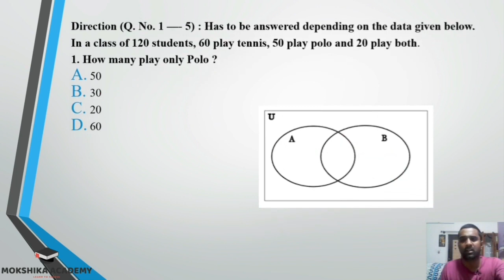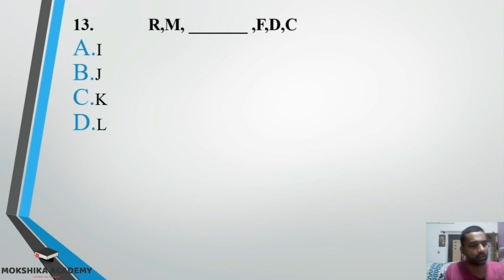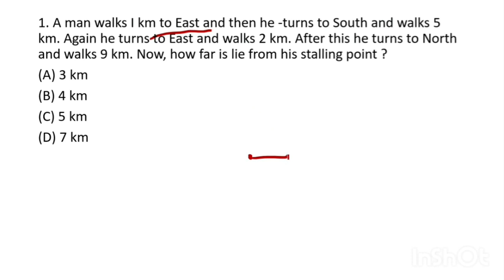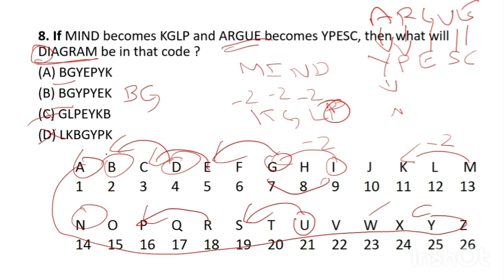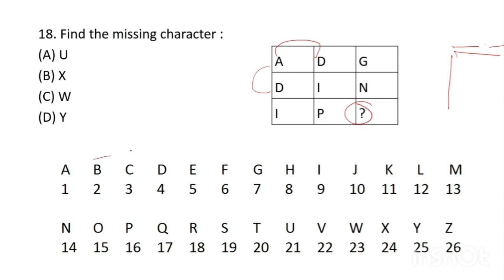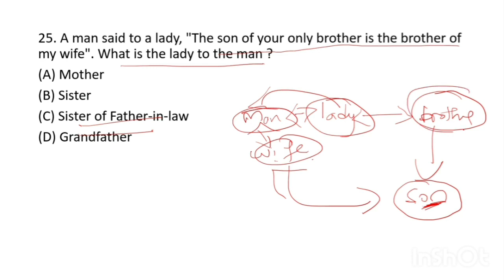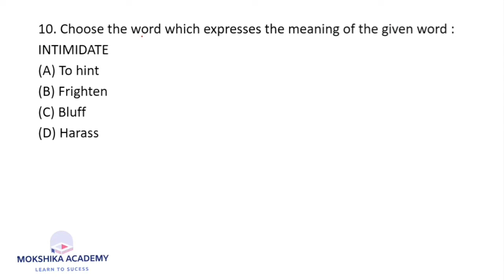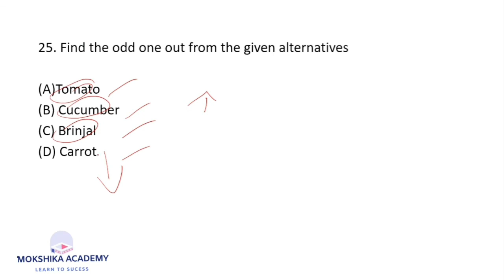PGCET MBA REASONING SOLUTIONS 2016 , 2017 & 2018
LAPTOP LINK

org code

rajca

PGCET

Mokshika Academy